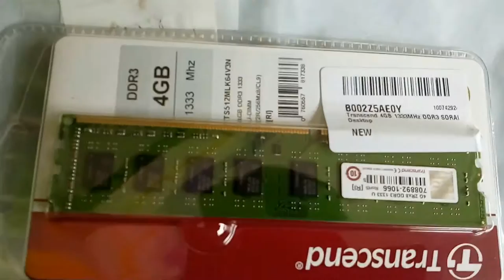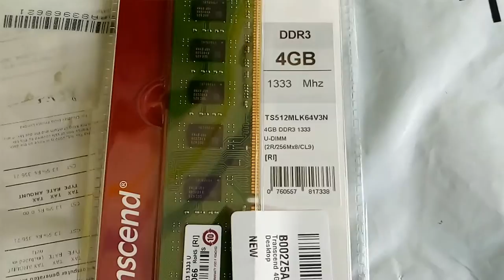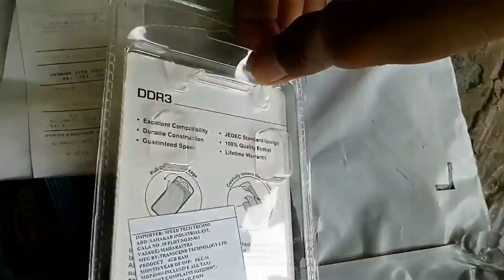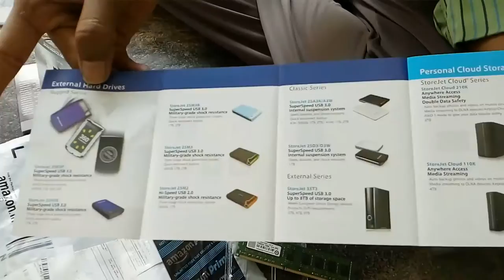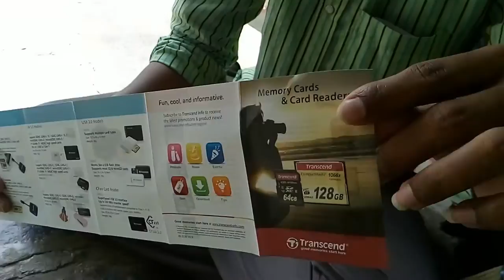Unboxing of transcend 4GB DDR3 PC RAM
Watch unboxing of my new Transcend 4GB DDR3 PC RAM which is arrived from Amazon.in last month